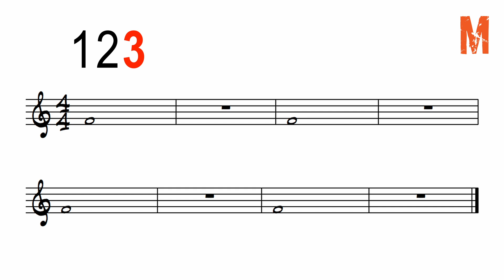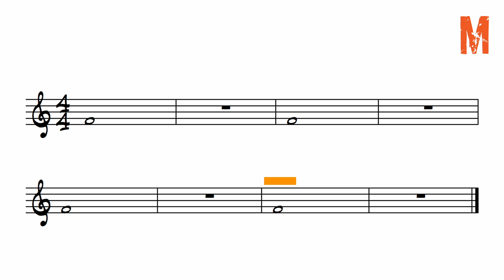Beginner's exercise - Long tones - F - Trumpet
Long tones on 1st space F.
Breath in on the red 3rd and 4th beat of the count in.

All contents of this video are protected by copyright.